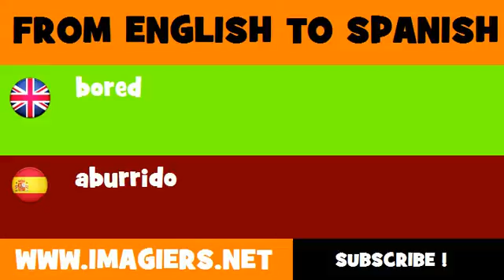FROM ENGLISH TO SPANISH = bored